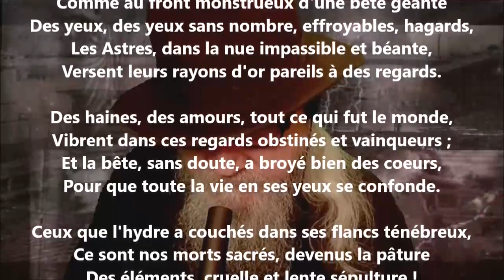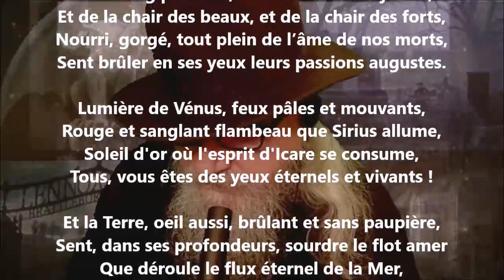Les astres - Armand Silvestre lu par Yvon Jean